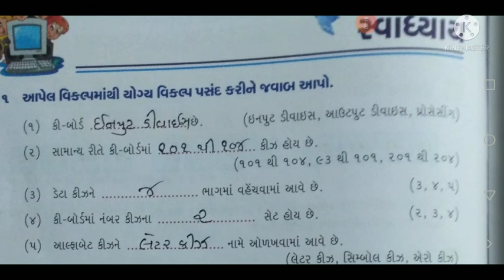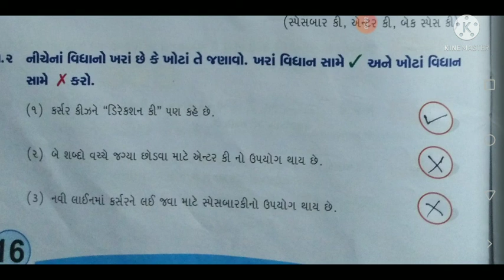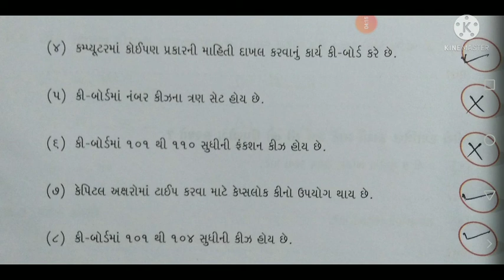3GUJ-SUB:COMPUTER (UNIT 3)(20/9/21)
Riddhi R Mevada TeacherskyInternational School Deesa